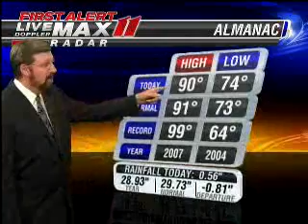Big John Weather Aug 9th 11pm